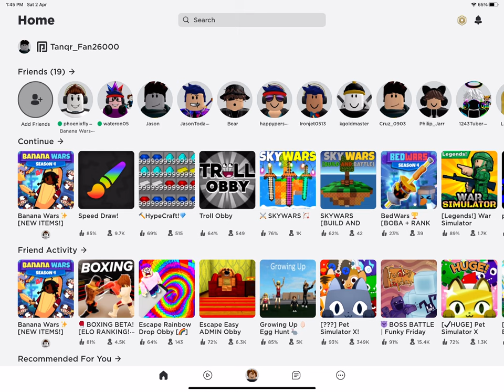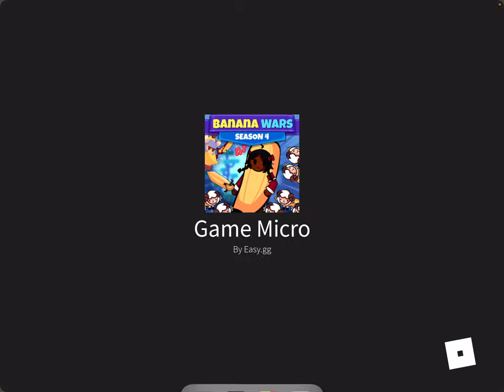Yay first gaming vid